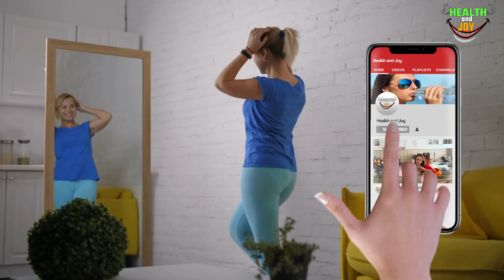diwali weight loss 3 tips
Dipawali is a festival of food and sweets that increase your weight as well. The good thing is that you can lose your weight easily with three simple tips.  talking about three things that you need to do to lose weight it includes the following three things

1) You need to detox your body for weight loss
2) You can do intermediate fasting for weight loss
3) Workout also helps you in weight loss.

So, follow these tips to lose weight and you can have an amazing outcome with it. You can quickly lose your weight in a highly effective method. The best thing is that you don't have to do any painful diet or workout for weight loss, instead of that you need to be practical and you can follow practical tips for weight loss.